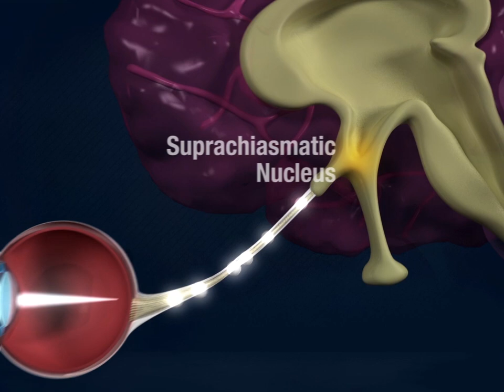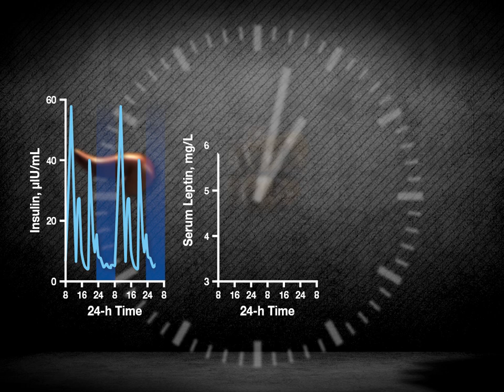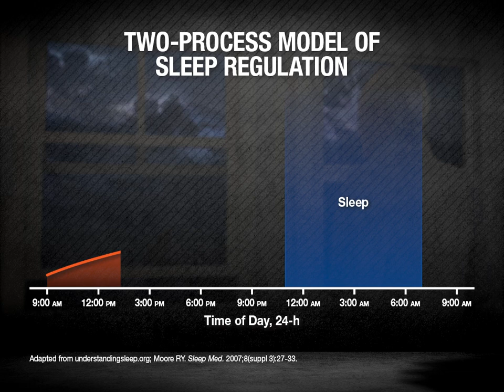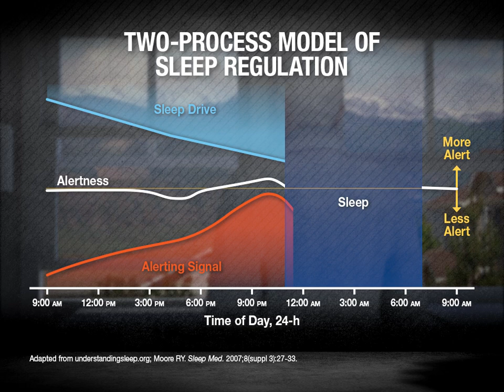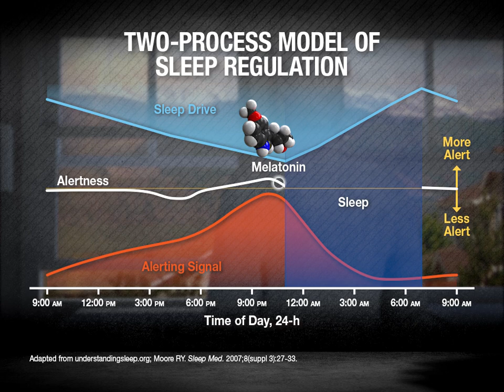Sleep Troubles Explained!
In this 3D animation, Dr. Charles Czeisler walks us through clinically relevant scientific studies explaining the central role of the “master” clock in the brain in regulating circadian rhythms in virtually all downstream tissues.

This animation provides patients and primary care clinicians (pcp) with an easily digestible depiction of biologic rhythms in alertness, mood, and executive function that cycle with approximate 24-hour periodicity, relationships with the sleep/wake cycle, and as well as the potential multisystem consequences of misalignment.